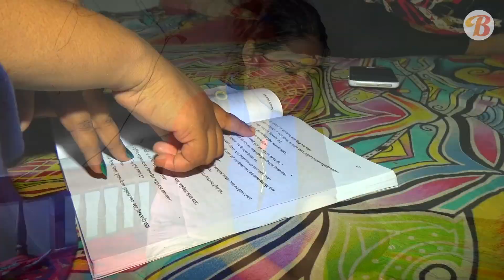ভাইয়ের কষ্টের টাকা নষ্ট (২য় পর্ব) | Bhaier Koster Taka Nosto Part 2 | নতুন বাংলা শর্টফিল্ম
বাংলা শর্ট ফিল্মঃ ভাইয়ের কষ্টের টাকা নষ্ট (২য় পর্ব)
Bhaier Koster Taka Nosto Part 2

এই গল্পে ব্যবহৃত চরিত্রসমূহ কাল্পনিক। কারো চরিত্র কিংবা কোন ঘটনার সাথে মিলে গেলে তা কাকতালীয় ঘটনামাত্র।